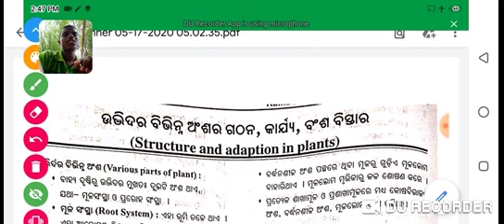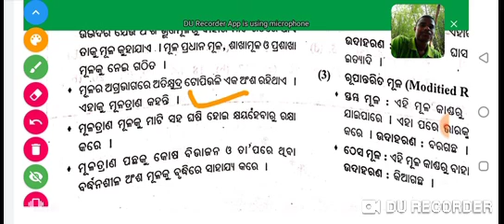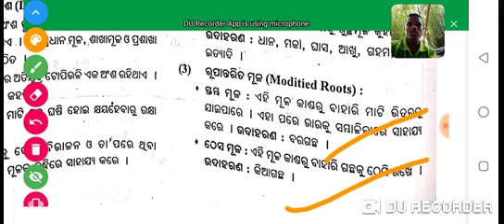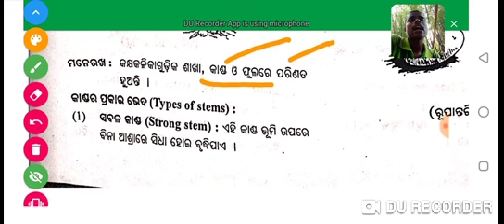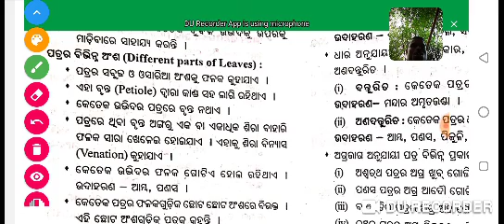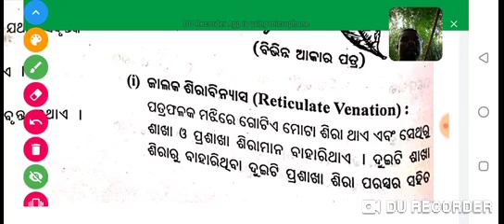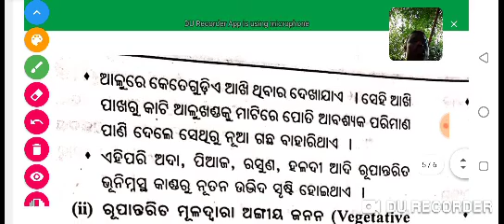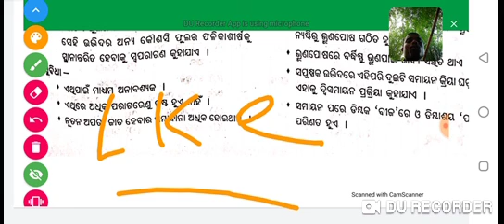Science class# Ct exam 2020# Structure and adaption in plants by Santanu Dutta#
In this video you will get information about plants.

B.e.d exam 2020#
Ct entrance 2020#
Ct 1 st year exam#
CT 1 st year#
Odia grammar#
English grammar#
Science classes#
history classes#
Geography questions and answers#
mathematics classes#
Santanu Dutta#